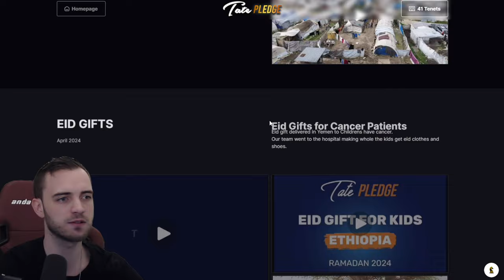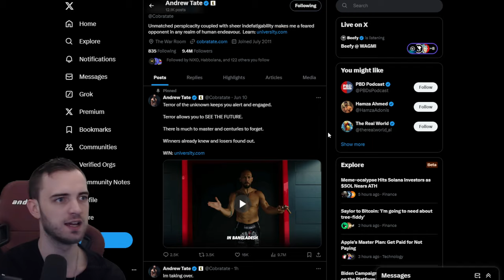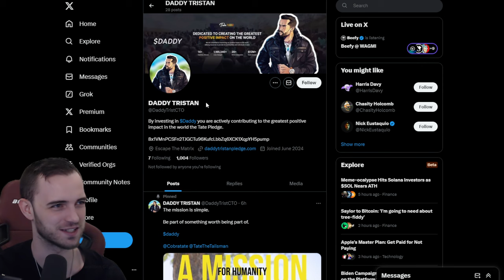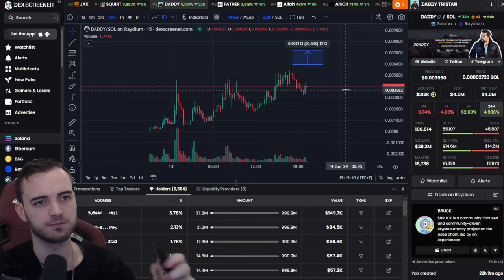$DADDY Tristan? MEME Of the Day!!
Join The Thriving Community Channels!